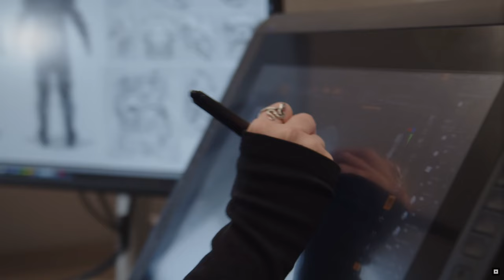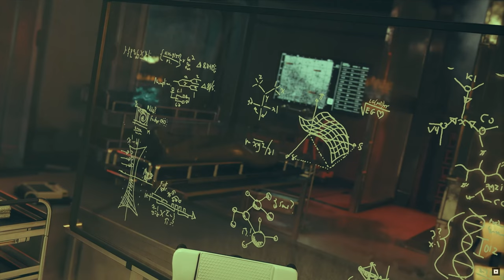NEW Details & Trailer for SHATTERED SPACE Expansion - STARFIELD News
We have a Deep Dive Trailer for the upcoming Starfield DLC Shattered Space. New custom location, new space suits & weapons.

Starfield is an action role-playing game developed by Bethesda Game Studios and published by Bethesda Softworks. The game takes place in a space-themed setting, and is the first new intellectual property developed by Bethesda in 29 years.